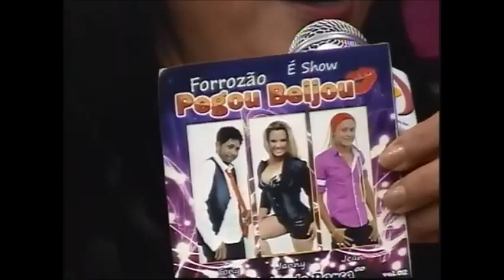Participação no programa Adorai sem limites, TV Cinec /com Silmara Menezes, parte 3